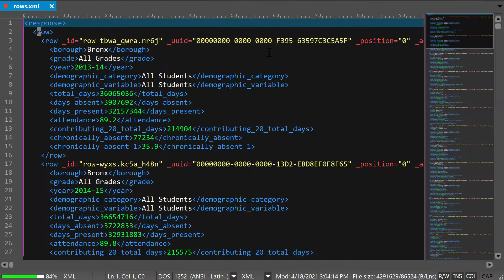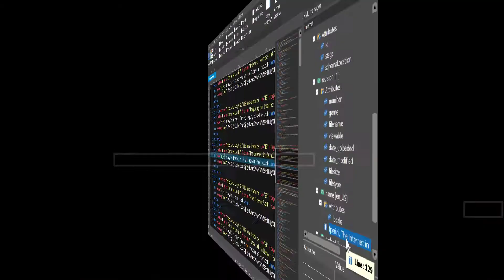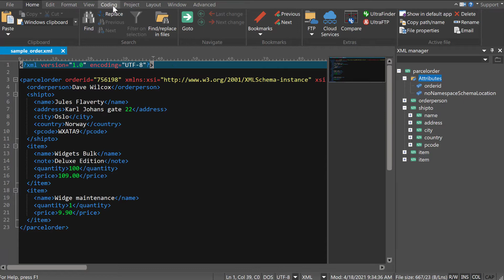XML parsing, editing, reformatting, and validation using XSD schema with UltraEdit text editor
Looking for a great XML editor? UltraEdit can handle XML files of all shapes and sizes. Check out how to reformat XML, validate XML even using an XSD schema, browse XML nodes and structure in the XML manager, and more.